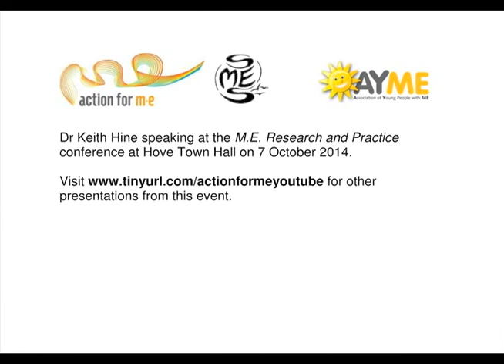Dr Keith Hine - M.E. Research and Practice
Dr Keith Hine speaks at the M.E. Research and Practice conference at Hove Town hall on 7 October 2014.